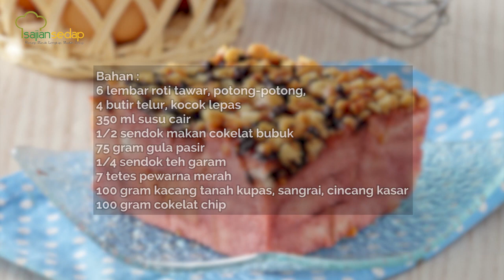SESENDOK AJA GAK CUKUP! Resep Puding : Puding Roti Redvelvet, Cocok Untuk Nemenin Weekend!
Ternyata begini loh cara membuat puding roti red velvet! Bikinnya gak ribet, dan pastinya enak! Ikutin resepnya ya SaSe Lovers!

Bahan:
6 lembar roti tawar, potong-potong
4 butir telur, kocok lepas
350 ml susu cair
1/2 sendok makan coklat bubuk
75 gram gula pasir
1/4 sendok teh garam
7 tetes pewarna merah
100 gram kacang tanah kupas, disangrai, dicincang kasar
100 gram cokelat keping

Cara membuat Puding Roti Velvet Choco Chips:
1. Kocok telur bersama gula dengan garpu sampai gula larut. Biarkan hingga buih hilang.
2. Tuang campuran susu, cokelat bubuk, garam, dan pewarna merah ke dalam telur sambil diaduk sampai rata.
3. Tata roti di dalam pinggan tahan panas kotak. Tuang campuran telur di atasnya. Taburkan kacang dan cokelat keping.
4. Taruh pinggan di atas loyang yang diisi sedikit air. Oven dengan api bawah suhu 160 derajat Celsius 60 menit sampai matang.

Produser Eksekutif: Intan Yusan Septiani
Penulis Resep: Indri, Resi, Qorin, Ruth
Penulis Naskah: Rika
Peraga: Resi, Indri, Qorin, Ruth
Fotografer: Andrian, Osyad, Bram, Yudi
Videografer: Andrian, Osyad, Bram, Yudi
Video Editor: Andrian, Osyad, Bram, Yudi